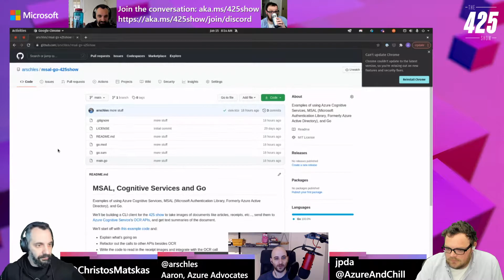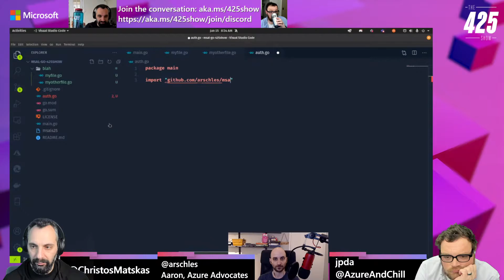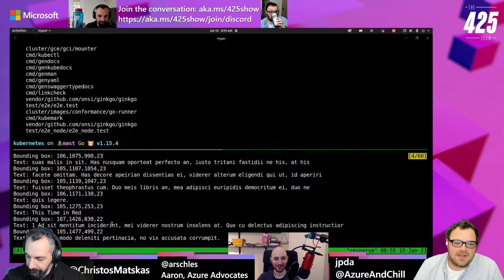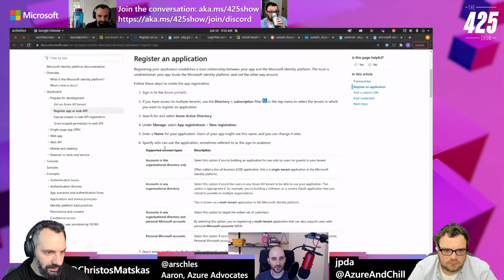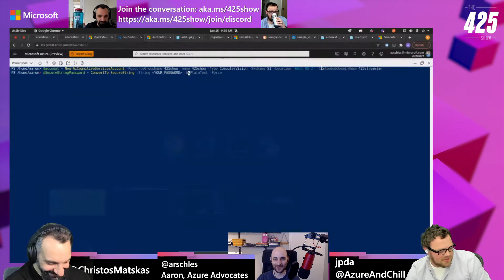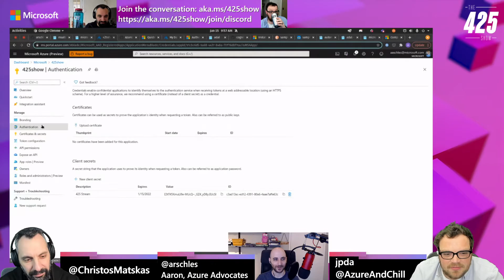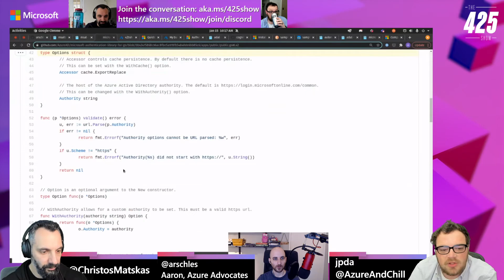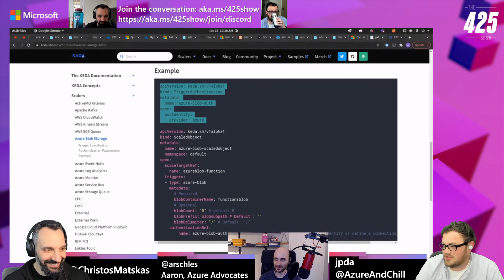Securely call Azure Cognitive Services in Go with Azure AD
For this stream, we are joined by Aaron Schlesinger (@arschles), a Go Cloud Advocate here at Microsoft, to work on an app that uses Cognitive Services to extract text from images using OCR (Optical Character Recognition). In addition, we use Azure AD to configure and secure access to Cognitive Services. Check out how we wire up everything together end to end using some cutting edge (see alpha/preview) software and our skills.

Timestamps
00:07:20 Who is Aaron?
00:11:00 Introduction to Azure Cognitive Services Computer Vision API for Go
00:22:00 A tour around the sample Go code sample
00:25:10 Will it run?
00:31:00 Learning some basic Go conventions
00:41:00 Checking Azure Cognitive Services on the Azure Portal
00:50:00 We have data! But no Azure AD yet
00:57:00 Adding AAD authentication to our Cognitive Service call
01:10:30 Registering an app in Azure AD
01:13:00 We need a custom domain for Cognitive services... to the CLI!
01:30:00 Adding the MSAL Go package to our code
02:00:00 Switching to the preview of the preview for MSAL
02:24:30 We made it work e2e